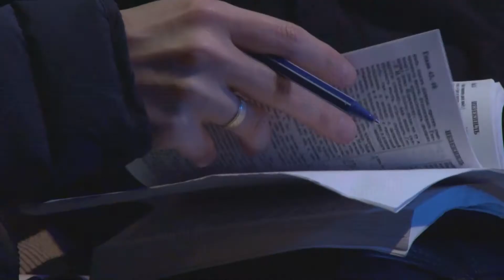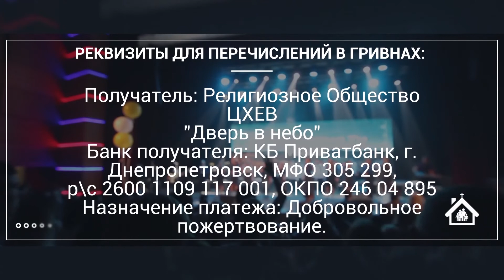"Последнее время". Поправь свой светильник. Часть 2